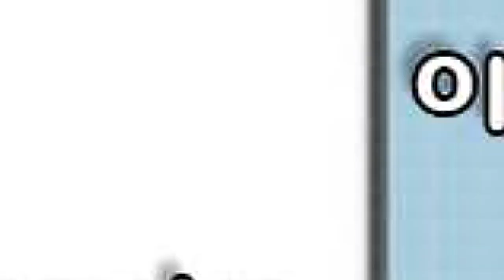prodaja stanа Zarkovo Repiska 77m2 - Cukarica Beograd